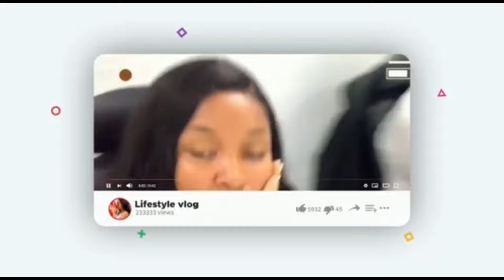AVU, IMO STATE has a NEW LOOK|A WEEK in the LIFE of a NIGERIAN LAWYER & YOUTUBER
💎I PROVIDE THESE PAID SERVICES:
1. Help you buy a land in Nigeria

2. Inspect your buildings in Owerri  to ensure you’re getting value for your money.

3. Building materials cost estimate per your list.(price comparison)

4.provide Tour guide services in Owerri.